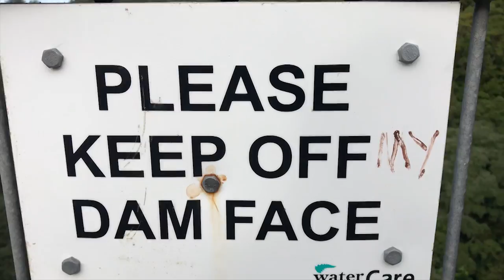Abseiling training on a dam in Auckland